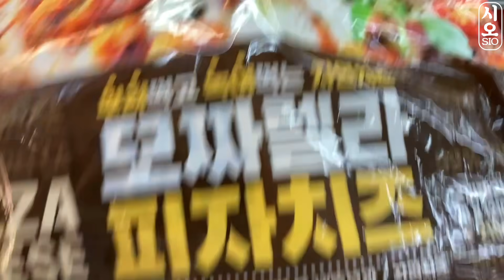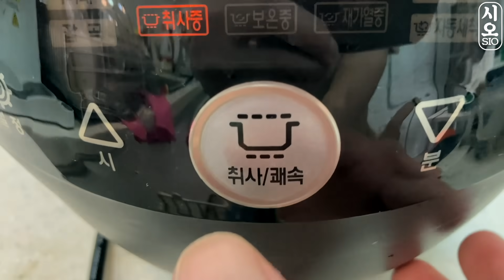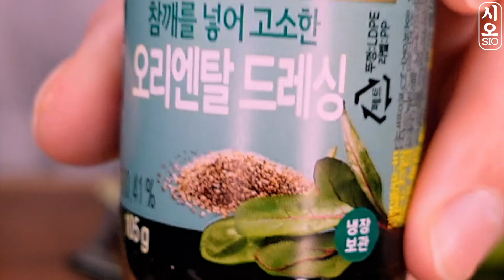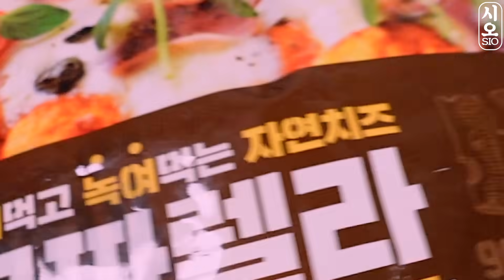ASMR MUKBANG | 직접 만든 치즈퐁듀 슈프림 양념치킨 고봉밥 치밥 맥주 먹방 & 레시피 FRIED CHICKEN AND Cheese Fondue EATING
오늘은 진짜 오랜만에 치밥에 맥주까지 먹어봤습니다!
부드럽고 달달한 순살 양념치킨과 갓지은 밥은 너무 환상적이고~
치즈 퐁듀는 너무 빨리 굳어버려서..어쩔 수 없이 치킨만 열심히 먹었네요..ㅠ
(자꾸 데우러가면 흐름 끊겨서 안됨)
앞으로는 버너에 올려놓고 따뜻하게 먹어야겠어요